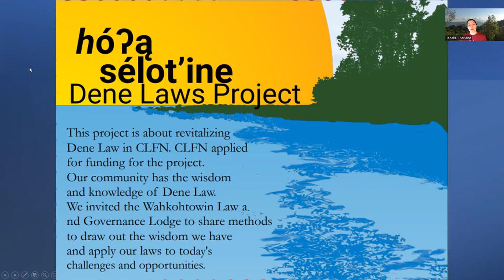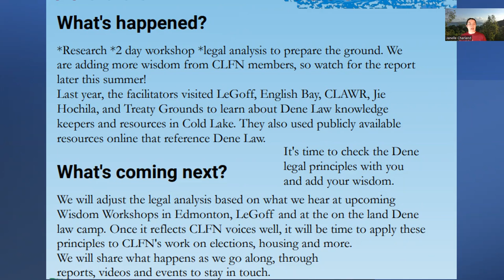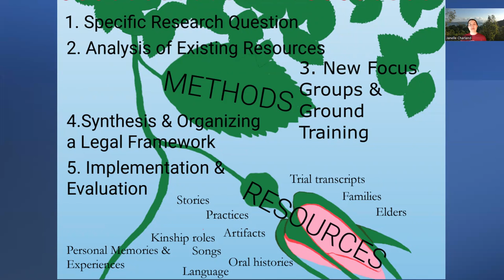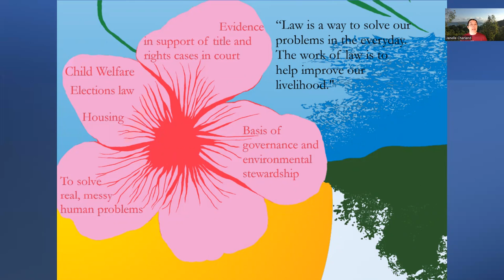The Cold Lake Dene Laws Project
Through the Nu Ch'anie Society, the project will advance the development, use and understanding of Denesuline laws by Cold Lake First Nations. In partnership with legal professionals and legal researchers, Cold Lake First Nations will conduct research into the customary traditions and practices that have governed the behavior of individuals and the community. This project will identify the traditional practices and modern legal instruments needed to revitalize and implement Indigenous Denesuline laws in the modern context.